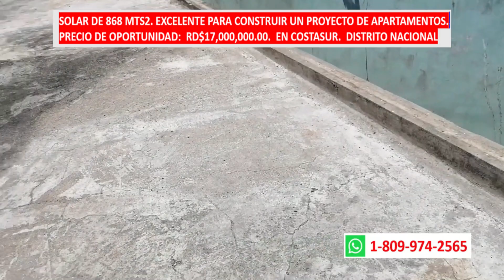Solar de 868 mts2. CostaSur. D.N. Precio RD$16,500,000.00 Excelente para hacer un edificio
País Al Día. Domingos de 10:00 a 11:00 de la NOCHE por el Canal 6. Canal Del Sol
Vendo propiedad con un solar de 868 mts2.
Tiene una enorme casa que se puede remodelar y convertir en una mansión.
El solar se puede usar para la construcción de un proyecto de apartamentos
Precio RD$16,500,000.00.
Por favor:
Gracias.
Bendiciones.
César Fragoso